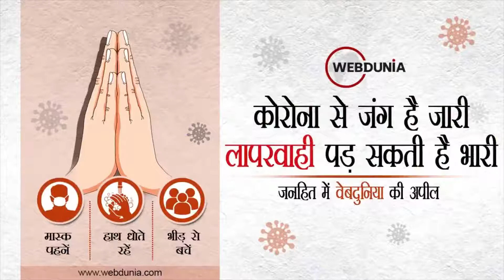Coronavirus India Update: भारत में Omicron का डर, Christmas-New Year के जश्न पर ग्रहण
कोरोनावायरस (Coronavirus) के नए वैरिएंट ओमिक्रॉन (Omicron ) को लेकर हड़कंप मचा हुआ है। देशभर में इसके 228 मामले सामने आ चुके हैं। महाराष्ट्र के बाद अब दिल्ली में ओमिक्रॉन के मामले सामने आए हैं।